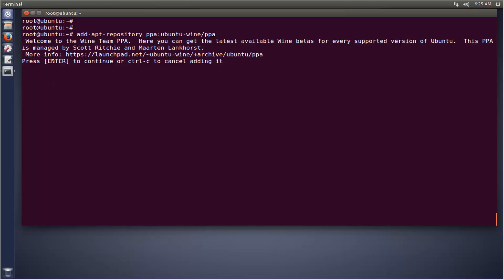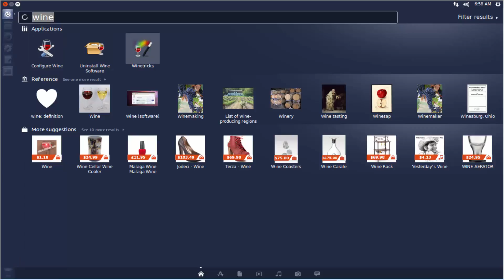Wine install in Ubuntu 16.4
quick notepad tutorials ! in this video tutorials you will learn how to install and configure wine in ubuntu 16.4
Wine recursive acronym for Wine Is Not an Emulator is a free and open source compatibility layer software application that aims to allow applications designed for Microsoft Windows to run on Unix-like operating systems.